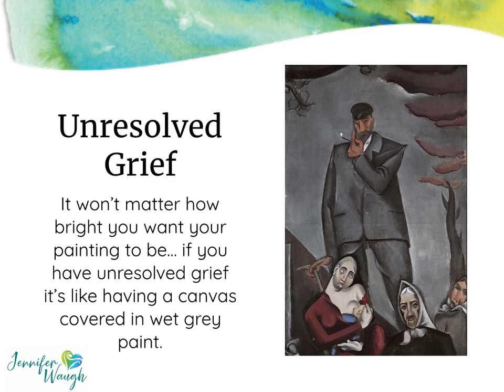Unresolved Grief Is Like Painting With Wet Grey Paint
Grief Support, Grief, Divorce Support, Helping Children With Loss, Intentional Living

Growing From Grief & Redesigning Life After Loss

Hugs, Jennifer